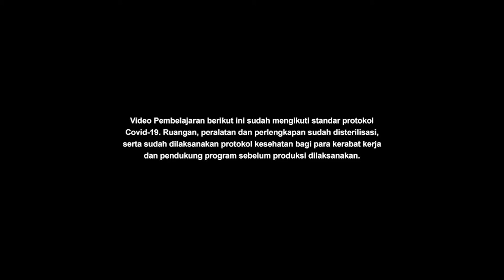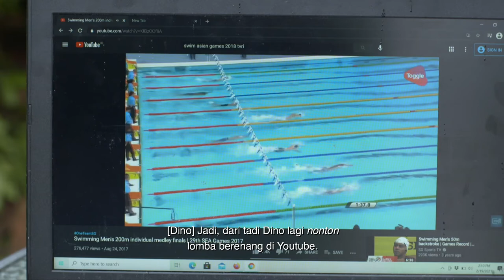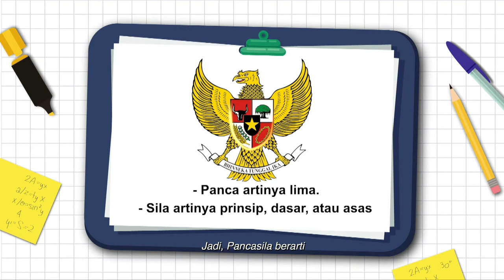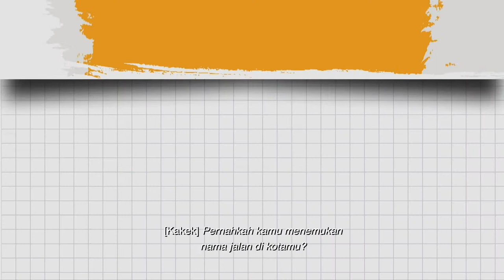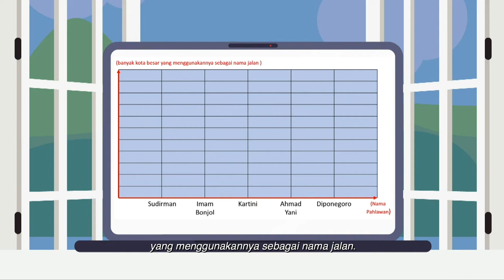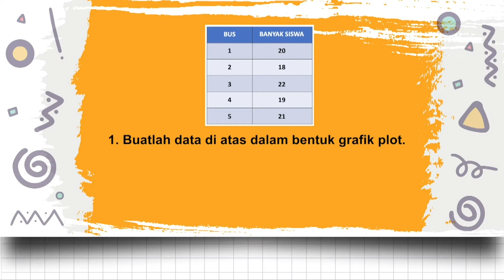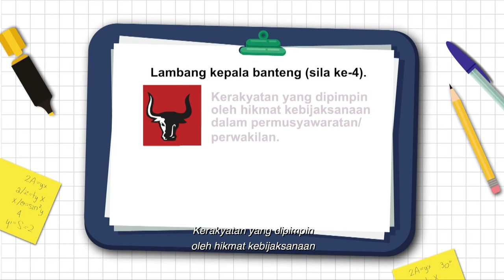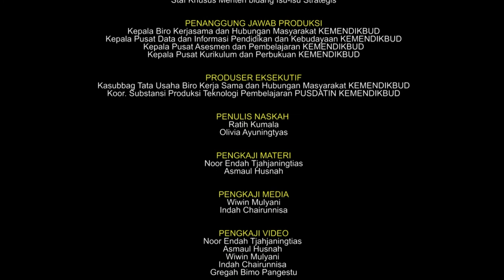BDR | SD Kelas VI | Episode 59 - Atlet Masa Depan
Sinopsis

Dino sedang menonton rombongan atlet dari berbagai negara yang berjalan sambil membawa bendera kebangsaan masing-masing, dalam pembukaan Asian Games. Dari acara itu, ia menjadi tahu bahwa bendera merupakan salah satu identitas bangsa. Sementara itu, Kakek Orlin sedang berdiskusi dengan warga kompleks untuk bergotong royong membantu warga yang terkena Covid-19.  Menurut Kakek, itulah contoh pengamalan Pancasila dalam kehidupan sehari-hari. Setelah itu, Kakek mengajarkan cara memahami konsep satu bilangan yang dapat mewakili banyak data, dan cara membuat diagram plot.